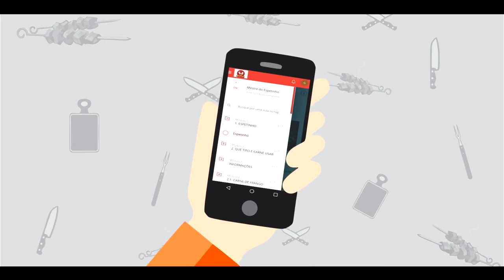[PASSO A PASSO] CURSO DE ESPETINO (Mestre do Espetinho) Como fazer espetinho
CURSO DE ESPETINO (Mestre do Espetinho) Como fazer espetinho passo a passo
PÚBLICO ALVO
Chefes de cozinha, cozinheiros, ajudantes de cozinha, açougueiros, estudantes de gastronomia, hotelaria e nutrição, proprietários e gerentes de restaurantes e interessados em geral.

PROGRAMA
- Espetinho
- Que Tipo de Carne Usar(Frango, Bovina, Cordeiro, Porco)
- O que é Marinar?
- Valor Nutritivo
- Como Fazer com que o Churrasquinho não Queime
- Como Evitar que os Alimentos Caiam do Espeto
- Como Trabalhar
- Como Acender o Fogo
- 5 Tipos de Acompanhamento de Espetinhos
- 5 Tipos de Sobremesas de Espetinhos
- 14 Tipos de Molhos para Espetinhos
- 61 Tipos de Receitas de Espetinhos
- 14 Vídeo Aulas em Resolução HD

🎁GRUPO VIP (SO INSCRITOS) envio conteudos pra Ganhar Dinheiro